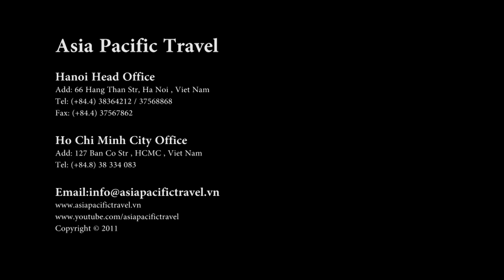Quan Ho Bac Ninh - Traditinal Song Dan Ca Vietnam - But Thap Pagoda Vietnam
QuanHo Bacninh , dan ca quan ho bac ninh, Vietnamese traditinal song,Vietnam tours 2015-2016, Vietnam package tour 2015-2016, Indochina tours 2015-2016